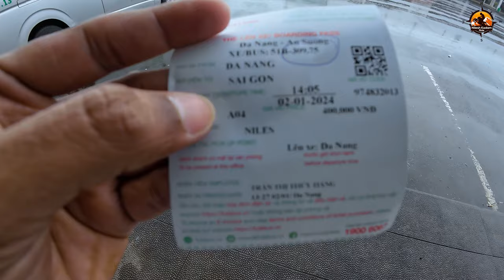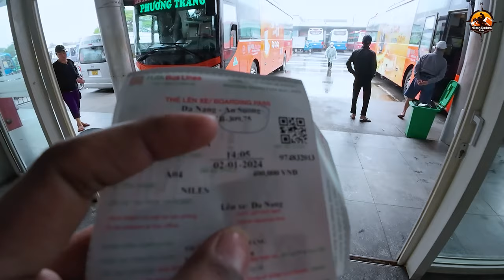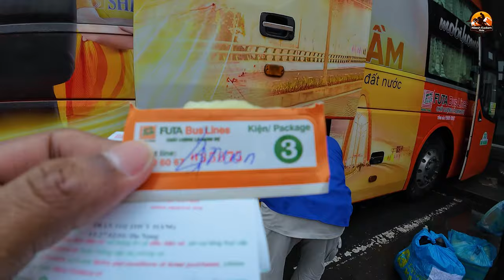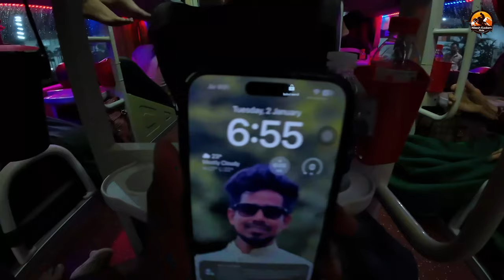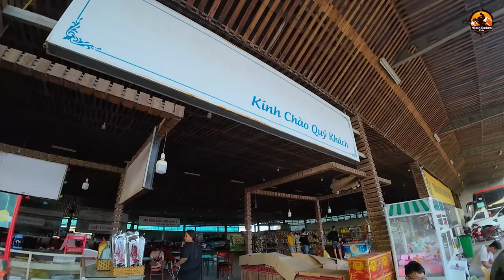Hoi an - Da Nang - Ho Chi Minh1000 km bus travel is it worth? longest travel of international trip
Welcome back my channel aaj ke video me maine aapko aap Hoi an se Da Nang & fir Da Dang se Ho Chi Minh1000 km bus travel kaise kar sakte ho uska inforation share ki he so is it worth or not? ye aap video ko pura dekhne ke baad muze comment me batana & ha ye longest travel he by road mere is internation trip me.

Hoi an - Da Nang - Ho Chi Minh1000 km bus travel is it worth? longest travel of internation trip

Product link:
Silicone Foldable Water Bottle: